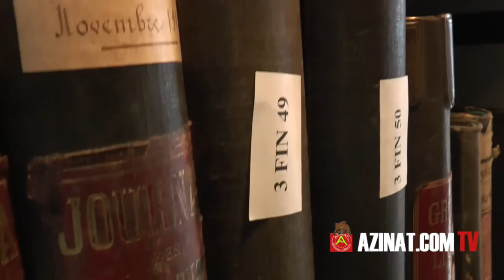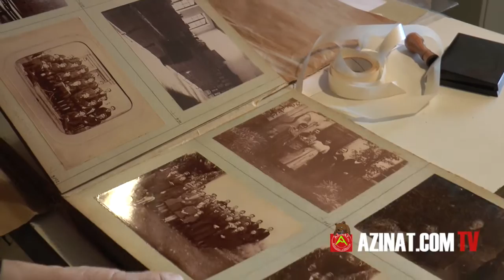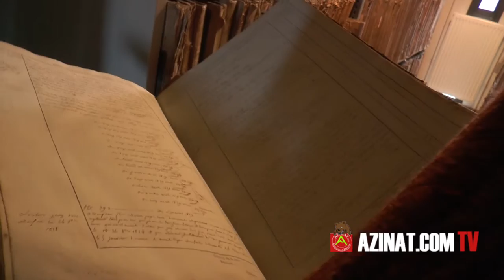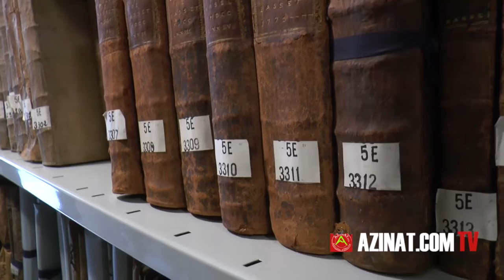archives départementales de l'Ariège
Claudine Pailhès, directrice des des archives départementales de l'Ariège, dévoile le fonctionnement de cette vielle institution.